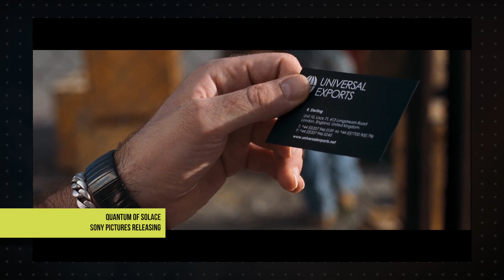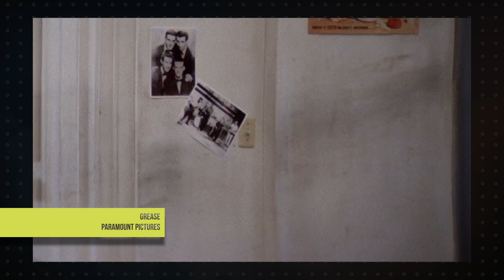5 Errores en Películas que sorprendentemente NO NOTASTE | Fotograma 24 con David Arce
Hoy platicamos de 5 errores que sorprendentemente NO NOTASTE en películas populares. Bienvenidos a Fotograma 24.

-Proyector Epson 4010:

-Bocinas Frontales  KEF Q550:

-Bocina Central KEF Q650c:

-Reproductor Panasonic 820UB:

-Xbox Series X:

-Apple TV 4K:

- Cámara Sony a6300:

- Lente Sel35f18:

- Micrófono Shure MVL:

- Cabezal de video Manfrotto MVH500AH:

- Micrófono Rode VideoMicro:

- Tripie portatil Gorillapod SLR Zoom: